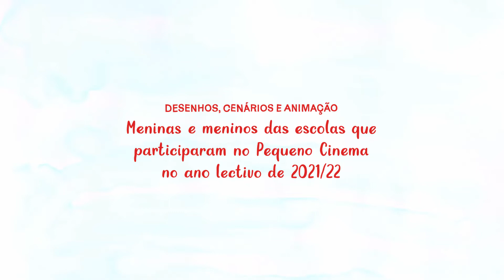A Cerejeira Mágica - Pequeno Cinema 2022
Real. JI Aquilino Ribeiro, EB Aquilino Ribeiro, EB de Paradinha, EB João de Barros, EB Rolando Oliveira, Cáritas Diocesana de Viseu/ Projeto Caminhos E8G, Jardim-Escola João de Deus de Viseu, JI Gumirães, JI Sátão, JI de Mioma, JI Cruz, JI Pedrosas, JI Lamas, JI Rãs, JI Abrunhosa.

Orientação GRAÇA GOMES, CARLA AUGUSTO, MARGARIDA PESSANHA, MAFALDA ASSUNÇÃO [ março/abril 2022 ]

🏆 𝐏𝐫𝐞𝐦𝐢𝐨 𝐉𝐨𝐯𝐞𝐦 𝐂𝐢𝐧𝐞𝐚𝐬𝐭𝐚 Competição Nacional do CINANIMA 2022

A partir de uma breve história escrita pelos alunos do Jardim de Infância de Pedrosas/ Sátão, cada turma animou uma parte desta fábula de uma pequena andorinha que descobre uma Cerejeira Mágica, com o poder de tornar as suas penas muito vermelhas e brilhantes! Narração e canção final também pelo JI de Pedrosas.

O filme apresenta o resultado das oficinas de animação Pequeno Cinema realizadas nas escolas participantes neste ano lectivo de 2021/2022. As oficinas de animação decorrem no espaço da sala de aula, têm a duração de 1:30h a 2h, e propõem aos alunos um primeiro contacto com a técnica de animação stop motion (pixilação).